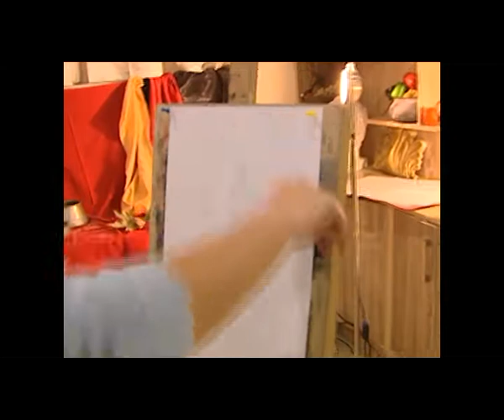Kadr Naturmort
Передача"Dersden sonra"-отрывок "Натюрморт".
Художник-Нармин Абдуллаева.
Фортепиано,аранжировка-Турал Гасымлы.
Композитор,режиссёр-Узеир Гаджиев.